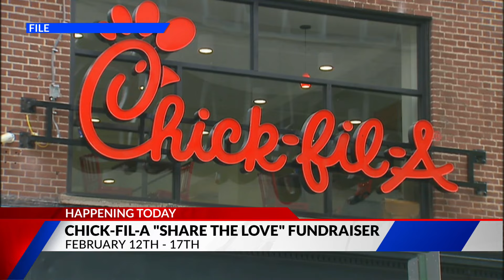Chick-Fil-A's 'Share the Love' fundraiser starting today through Feb. 17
Chick-Fil-A wants to share more than its chicken sandwiches.